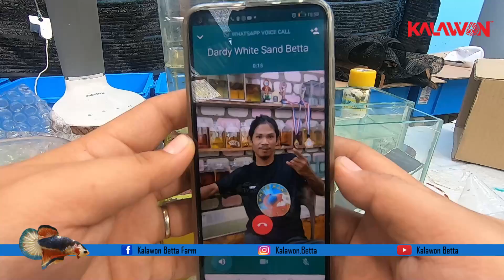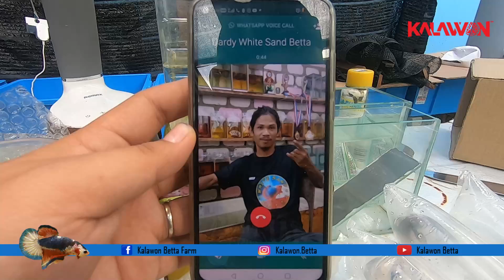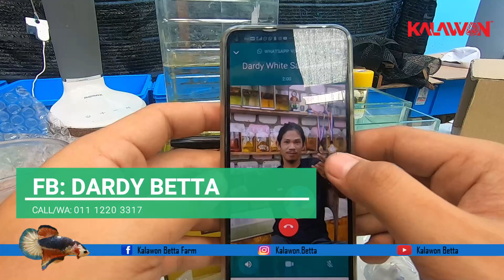DARDY BETTA WHITE SAND TAWAU + BETTA BOOSTER NBMG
PERGHHHHHHH INI KALI LA KAMI OTW BALIK DARI TAWAU KE KENINGAU SINGGAH SEBENTAR JUMPA BRO DARDY ADA OLE2 BUAH TANGAN HEHEHHE THANKSS BRO

DARDY BETTA WHITE SAND: 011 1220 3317